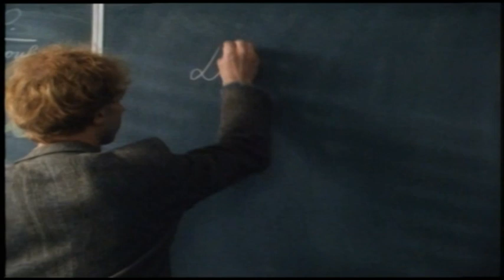De Zevensprong / Tv-Serie / 04 Het Komplot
De Zevensprong / Tv-Uitzending : 21 Oktober 1982